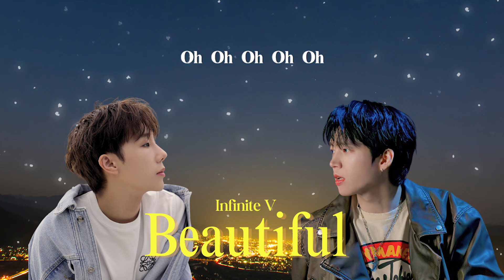[中字] INFINITE V(聖圭X優鉉) - 'Beautiful'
🐹🐶김성규, 남우현 - Beautiful (사주왕 OST)